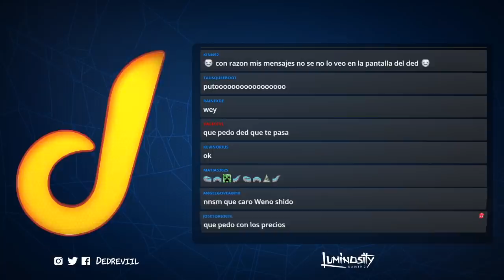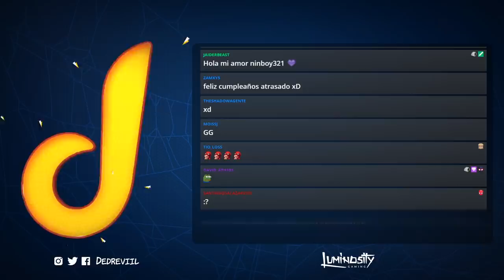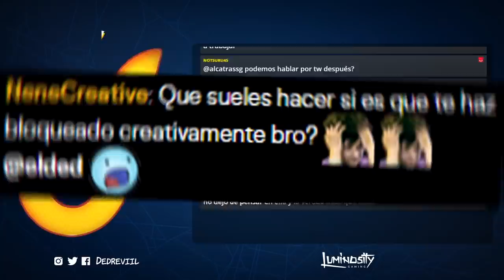CONSULTORIO EXPRESS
Consultorio Express es una nueva idea claro que si xD